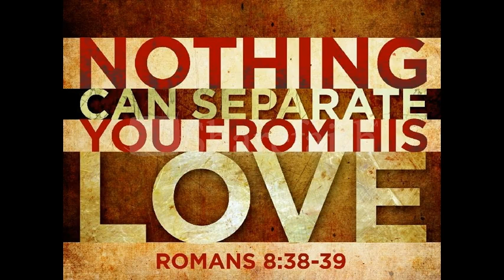Romans 8:38 (a prayer of the day)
A Prayer of the Day. (Seeds of Shalom) "And I am convinced that nothing can ever separate us from God's love. Neither death nor life, neither angels nor demons, neither our fears for today nor our worries about tomorrow - not even the powers of hell can separate us from God's love." (Romans 8:38 NLT)

Lord, thank you for your love. We are surrounded by your powerful love. Lord we are so tired. We do not have energy. We are like a balloon with a hole. We push ourselves to do what we must do but all energy just disappears. Lord, teach us how to rest in you, how to seep soak into your love. When we look what are happening in our society, we are so depressed. It seems the situation are getting worse to worse. Whatever we do, we cannot change the situation. But we cannot just give up but must move on. Oh Lord, where is your love? You promised that nothing can ever separate us from your love, even the powers of hell cannot separate us from your love. We seek your face, Lord. We wait for you. In Jesus name. Amen.